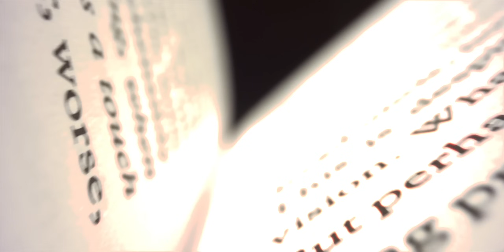ROPA TILL GUD!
”Men Anden själv [träder in och] ber (går i förbön; vädjar, medlar) för oss med outsägliga
suckar [som inga ord kan uttrycka]” (Rom 8.26 Kärnbibeln).
Väckelsens eld vilar över Norden och väntar på att bli förlöst. De som ropar om elden får
den. Det handlar inte om röstvolym utan om ett nödens rop om nåd som den Helige Ande
föder fram i våra hjärtan som när Hanna bad om en son. “Djup ropar till djup” (Ps 42.8).
TRE PROFETIOR OM VÄCKELSE:
*** ISRAELRESA Den 30 maj – 6 juni ordnar Norden 7:14 en Israelresa för att fira
Jerusalemdagen till minnet av Jerusalems befrielse 1967. Se
Detta kommer att bli en Israelresa som du aldrig
kommer att glömma! Vi kommer att trösta Israel och samtidigt på plats lyssna till
livsförvandlande bibelundervisning om Israel och det profetiska ordet med Lars och
Johannes Enarson, m fl.
*** BÖN PÅ ZOOM FÖR VÄCKELSE I NORDEN! OBS! Nu varje måndagskväll! Var även med
i bön för Israel på Teams varje söndagskväll! Se
b%C3%B6n-norden714
*** BÖNEÄMNEN
1. Tacka och prisa Gud att närmare 11.000 bedjare i Norden nu gått igenom hela
Böneskolan i Norden 7:14! Bed om ännu fler! ”Han som förmår göra långt mer än allt vi ber
om eller tänker, genom den kraft som mäktigt verkar i oss, honom tillhör äran i
församlingen och i Kristus Jesus, genom alla släktled i evigheternas evighet, amen” (Ef 3.20-
21).
2. Bed om hjärtats rop till Gud i den Helige Ande som kan föda fram den väckelse som Gud
väntar på att förlösa! ”Men Anden själv [träder in och] ber (går i förbön; vädjar, medlar) för
oss med outsägliga suckar [som inga ord kan uttrycka]” (Rom 8.26 Kärnbibeln).
3. Ropa med tårar! ”…och han sade till dem: ’Min själ är djupt bedrövad, ända till döds.
Stanna kvar här och vaka med mig’” (Matt 26.38). ”Medan han levde här i köttet, ropade
han högt under tårar när han bad och åkallade den som kunde rädda honom från döden,
och han blev bönhörd och tagen ur sin ångest” (Heb 5.7).
4. Bed om en stor spridning av den nyutkomna boken Sanningen om Palestina – Israel,
Bibeln och striden om sanningen! ”För övrigt, bröder, be för oss att Herrens ord snabbt
utbreder sig och blir ärat, liksom hos er” (2 Tess 3.1).

5. Bed för Jerusalem Prayer Breakfast i Stockholm 4-5 april, och att Sverige ska flytta sin
ambassad från Tel Aviv till Jerusalem! ”Önska Jerusalem frid! Må det gå dem väl som älskar
dig” (Ps 122.6).
6. Bed att många från Norden kommer med på Israelresan 30 maj-6 juni för att fira
Jerusalemdagen! ”Trösta, trösta mitt folk! Säger Gud. Tala till Jerusalems hjärta” (Jes 40.1-
2). ”Jag skall välsigna dem som välsignar dig och förbanna den som förbannar dig” (1 Mos
12.3).
7. Bed för Bönekonferensen i Uppsala 7-8 juni med alla bönerörelserna i Tillsammans för
Sverige! ”Om jag tillsluter himlen så att regn inte faller, om jag bjuder gräshoppor att
fördärva landet eller om jag sänder pest bland mitt folk, men mitt folk, som är uppkallat
efter mitt namn, ödmjukar sig och ber och söker mitt ansikte och omvänder sig från sina
onda vägar, då vill jag höra det från himlen och förlåta deras synd och skaffa läkedom åt
deras land” (2 Krön 7.13-14)

*** GÅ MED i Norden714, en bedjande gräsrotsrörelse på Bibelns grund, som ropar till
Gud för Nordens länder utifrån löftet i 2 Krönikeboken 7.14. Anmäl dig till armén med
*** GRATIS BÖNESKOLA på fyra lektioner. Ladda ner Böneskolan gratis som ljudfil samt